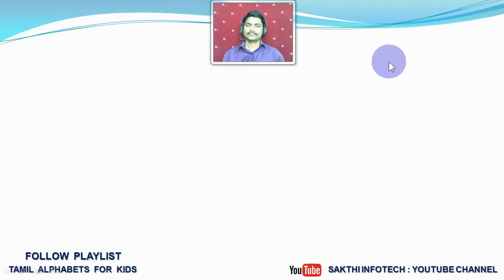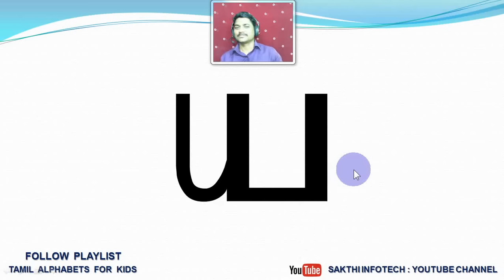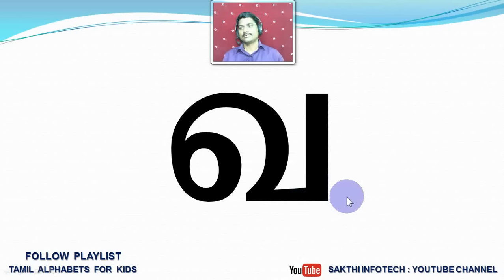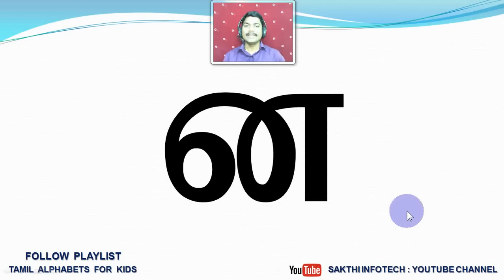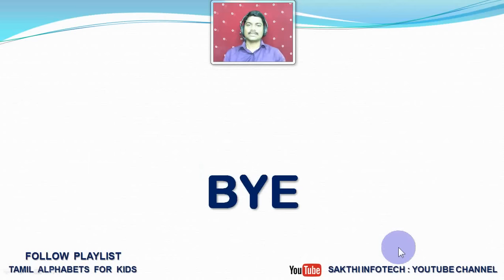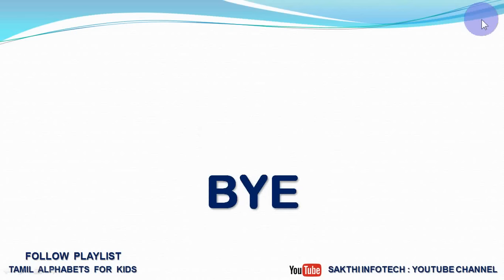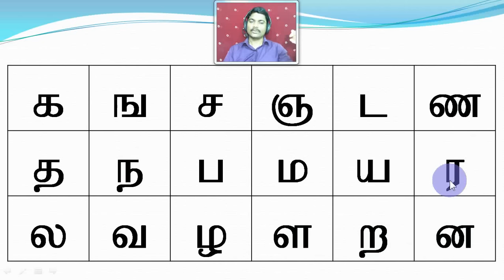#2. Tamil Alphabets - SAKTHI INFOTECH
என்னுடைய பாடங்கள் உங்களுக்கு பயனுள்ளதாக இருந்தால் 100 ரூபாய் மட்டும் செலுத்தி என்னுடைய கல்வி சேவை தொடர ஆதரவு தாருங்கள். நன்றி.,

A/C NAME : SAKTHI INFOTECH
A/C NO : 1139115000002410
BANK : KARUR VYSYA BANK
A/C TYPE : CURRENT ACCOUNT
BRANCH : KANIYAMBADI
IFSC CODE : KVBL0001139

* If you want all Lessons (160 Lessons) one by one Whatsapp me.

எளிமையான முறையில் தமிழ் மொழியை கற்கும் வகையில் இந்தப் பாடங்கள் தயார் செய்யப்பட்டுள்ளது. இந்தப் பாடம் சம்மந்தமாக சந்தேகம் இருந்தாலோ அல்லது வேறு ஏதேனும் கல்வி சம்மந்தப்பட்ட உதவி தேவைப்பட்டாலோ வாட்ஸ்அப் எண்ணை தொடர்பு கொள்ளவும். நன்றி